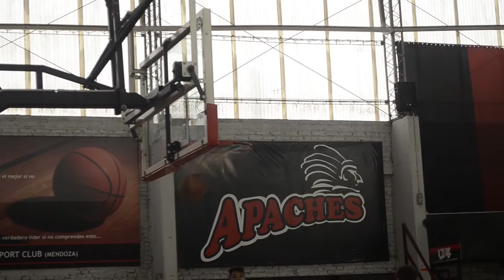Club Atenas de San José, Guaymallén, Mendoza.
Microrelato sobre el Club barrial Atenas realizado en el marco del Taller de Producción Audiovisual Comunitario de GiraMundo TV, LAC y el Proyecto Mauricio López de la UnCuyo "Girando Saberes", septiembre 2016.